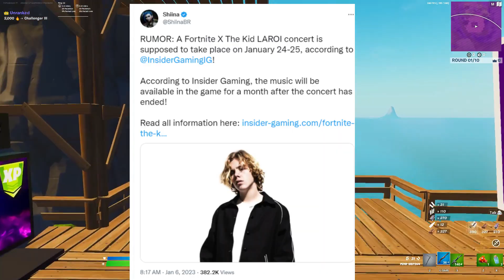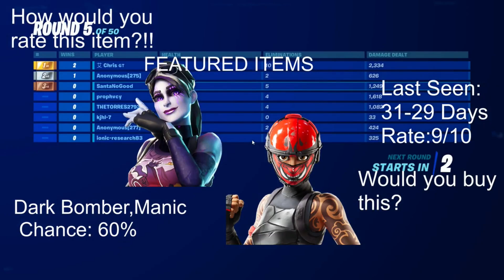January 15th 2023 Fortnite Item Shop Prediction/ Fortnite Item Shop Prediction January 15th 2023